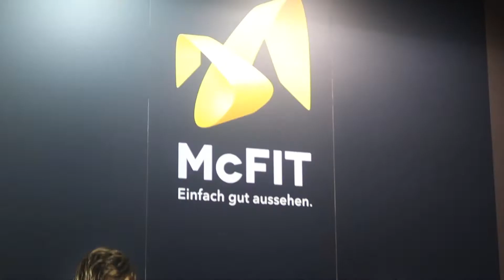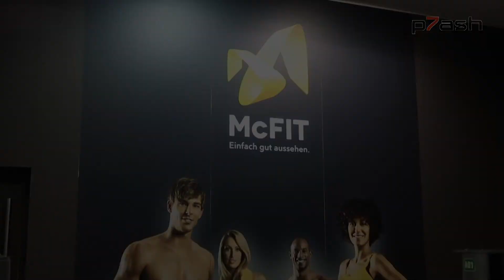Muskelaufbau Murat Demir hilft mir bei meinem Fitnessplan Plan für 2018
20% extra mit dem Code: P7ASH

Hartes Training, saubere Ausführung und Spaß an der Schinderei.
Mein Coach Murat Demir bereitet mich auf die Fibo vor. Wer von Euch kommt auch auf die Fibo?

Hey, mein Name ist Prash Lokeswaran und ich wünsche Euch ein frohes neues Jahr 2018. Welche guten Vorsätze habt Ihr für 2018? Mehr Sport? ;-)